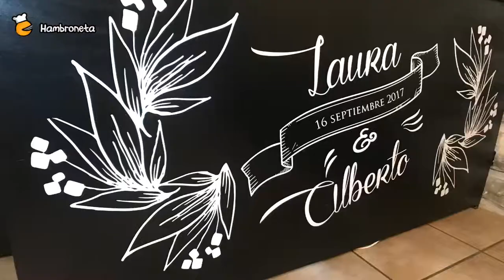El catering de la boda de Laura y Alberto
El sábado de 16 de septiembre Laura y Alberto celebraron su enlace en la Casa Rural Pagaigoikoa en Muxika, Bizkaia. Hambroneta Catering fue la empresa encargada de la organización del catering de boda.

Para este evento preparamos un montón de nuestros servicios y servimos el banquete de boda Te invitamos a ver un resumen de todo lo que preparamos.